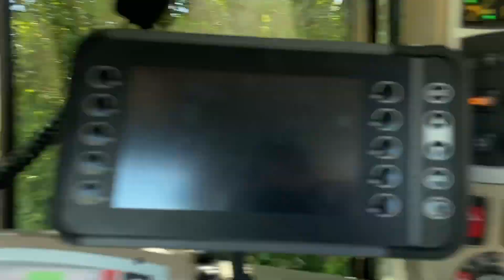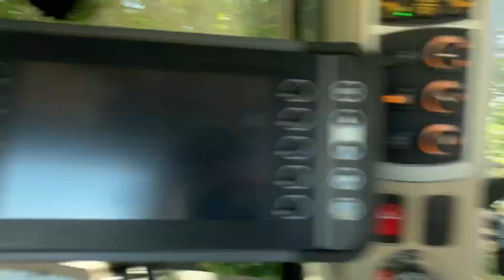Doing what we can to get plenty of winter feed in, irrigating grass fields.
Making use of last winter's enormous rain fall by spreading it on the mowing grass.Using Massey Ferguson autoguide  tractors and Bailey trailers.